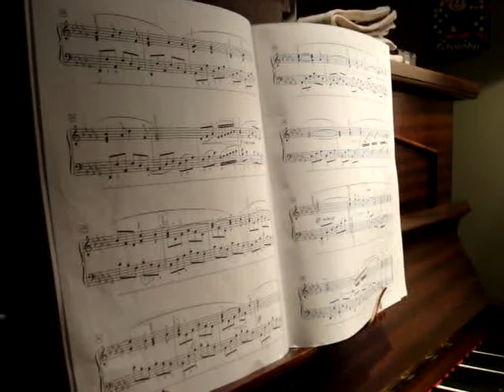Luiz Heitor tocando piano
Meu primo que vive na pequena e famosa cidade de Worcester nos passando um pouco do seu vasto conhecimento em música e outras coisas em um dia muito especial para mim...